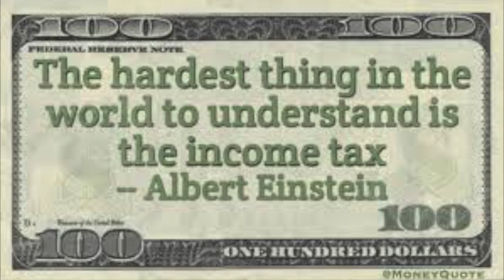Mole - Big Dance (Official Music Video)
Mole is a Melbourne based band led by Kaj Dahlstrom of the famous Sing Sing Studios.